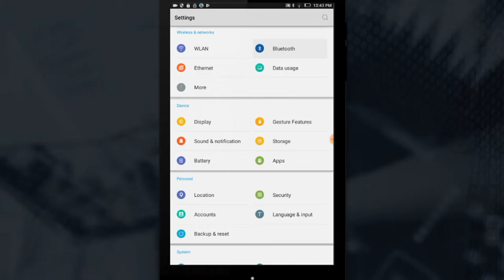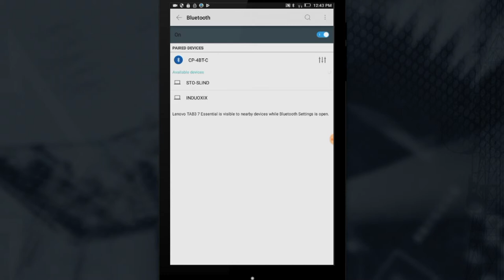SATEL COMPACT 4BT produktpresentation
SATEL COMPACT-4BT är en kompakt radioenhet för GPS och RTK, batteridriven och IP67-klassad.